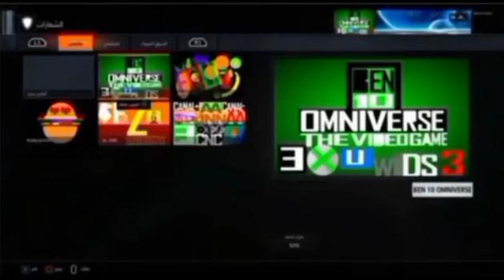new show and cartoon